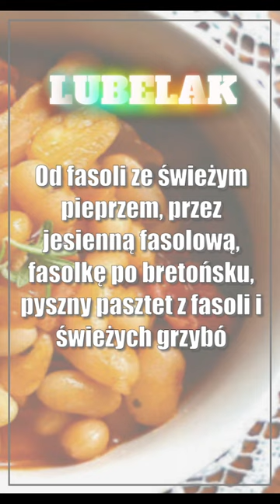Jesień w kuchni. I fasola na osiem sposobów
Na targu można kupić fasolę „Piękny Jaś”. To wdzięczny temat w kuchni. Od fasoli ze świeżym pieprzem, przez jesienną fasolową, fasolkę po bretońsku, pyszny pasztet z fasoli i świeżych grzybów aż po smaczne kotlety i pierogi.

🗞️ Lublin: Zamkną drogę do lasu. Będą układać asfalt
🗞️ Motor Lublin w meczu z Arką Gdynia chce przerwać negatywną passę
🗞️ Lublin: „Żurawie” czekają na kandydatów i kandydatki do nagród
🗞️ Sebastian Rudol i Bartosz Zbiciak zagrali w IV lidze, Motor II zremisował z Cisowianką Drzewce